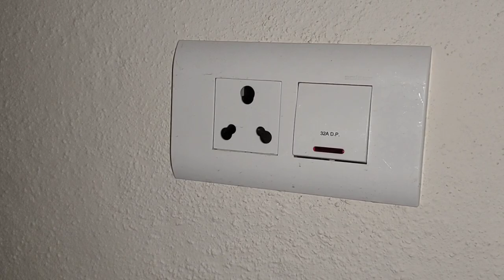30 X 40 Duplex 3+1 BHK house for sale at Srirampura Mysore ( 7349265213 )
30 X 40 Good architecture furnished 3 +1 BHK house for sale . It is located at  Srirampura Extn Mysore . It consist with all teak wood , Granite flooring Well planning house ready to move , Clear title with legal opinion . Asking Rs - 1,25,00,000/- .